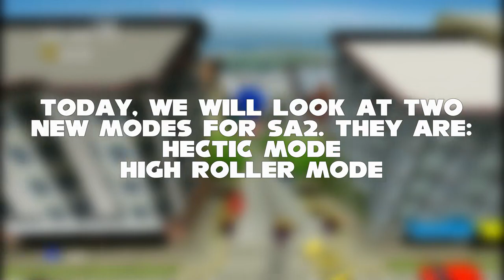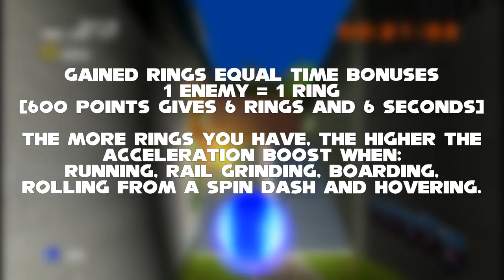New Game Modes | Sonic Adventure 2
Here are two new modes to add replayability to certain Sonic Adventure 2 missions: Hectic Mode & High Roller Mode. Hectic Mode adds more elements to Mission 2 as High Roller Mode does for Mission 4. They help keep these missions more interesting for those who have completed them many times over. Credit goes out to HoppyBoppyBunny for these mods.

0:00 - Hectic Mode Explained
1:00 - Metal Harbor - Amy
1:53 - White Jungle - Metal Sonic
2:56 - High Roller Mode Explained
3:30 - City Escape - Sonic
6:18 - Radical Highway - Shadow